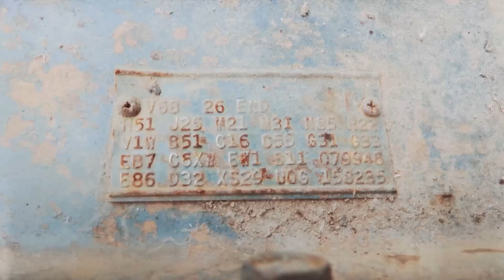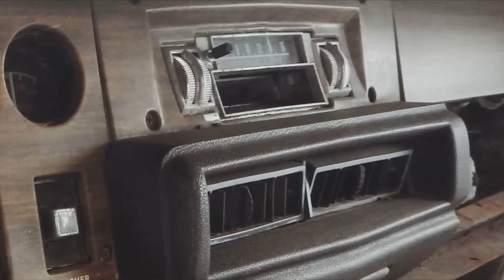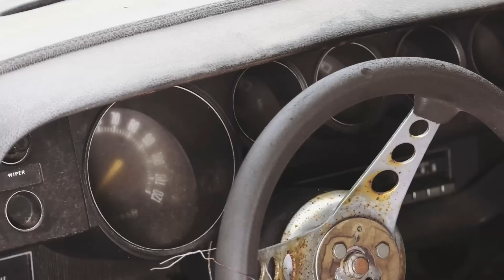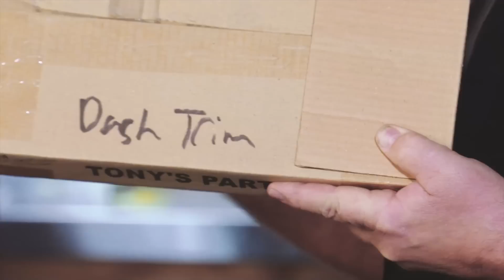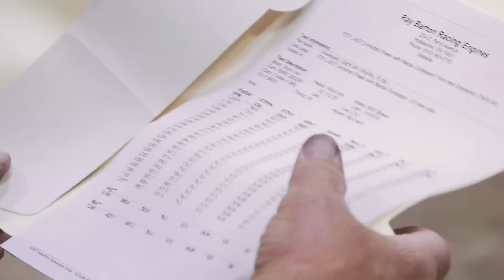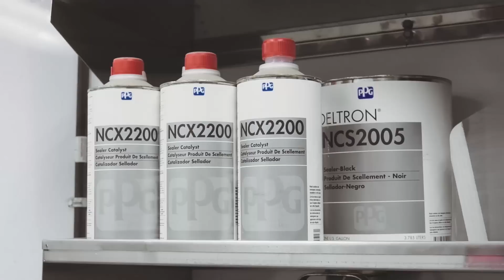WHAT'S A 926 HORSEPOWER RAY BARTON 426 HEMI DOING AT A SHOP THAT SPECIALIZES IN OE RESTORATION?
What the hell is Graveyard Carz doing? That's definitely NOT NUMBERS matching!